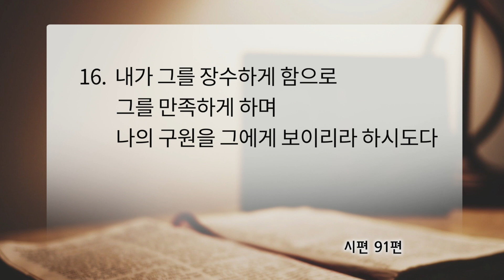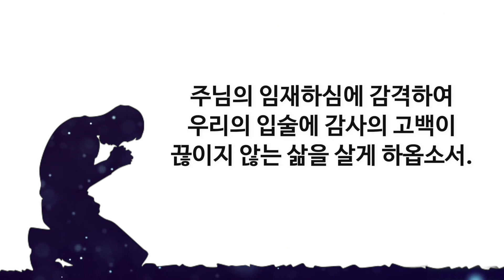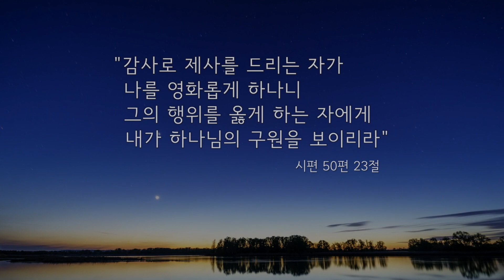2021.4.26(월) 시편 91편 - 이은경 전도사